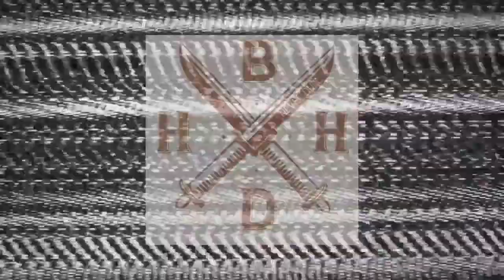Bad habits die hard - the boat by Chuck Ragan